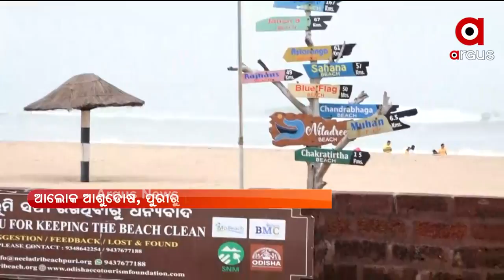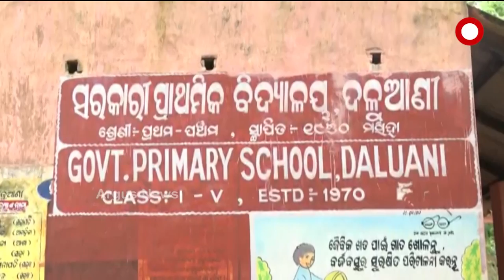PRATHAM KHABAR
ଆଜିଠୁ କଟକ, ପୁରୀ ଓ ଭୁବନେଶ୍ବରରେ କୋହଳ ହେଲା କଟକଣା
କେନ୍ଦ୍ରାପଡାରେ ବିଜେପି ଜିଲ୍ଲା ସମ୍ପାଦକଙ୍କୁ ଅତର୍କିତ ଆକ୍ରମଣ କଲେ କେନ୍ଦ୍ରାପଡ଼ା ଏସପିଙ୍କ ଷ୍ଟେନୋ ସାରଦା ପ୍ରସାଦ ସାମଲ
ଡିଜିଟାଲ ଇଣ୍ଡିଆ ଦିଗରେ ଆଉ ଏକ ପାଦ
ଆଜି ୨୦୦ ମିଟର ଦୌଡ଼ ପାଇଁ ଟ୍ରାକ୍‌କୁ ଓହ୍ଲାଇବେ ଦୌଡ଼ରାଣୀ ଦୂତିଚାନ୍ଦ
ଟୋକିଓ ଅଲିମ୍ପିକ୍ସରେ ଭାରତକୁ ଆଉ ଏକ ପଦକ
ମରିଗଲା ମାନବିକତା
ବାହାରିନର ହସ୍ପିଟାଲରେ ଗୁରୁତର ଅବସ୍ଥାରେ ଓଡିଆ ଶ୍ରମିକ